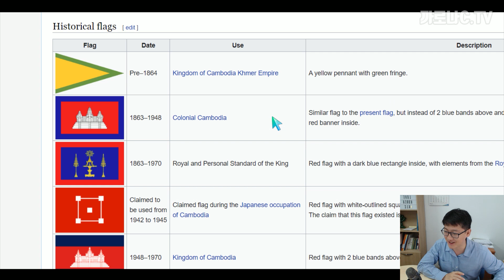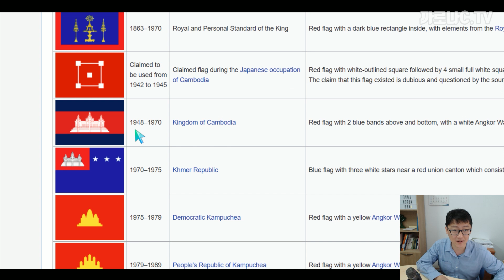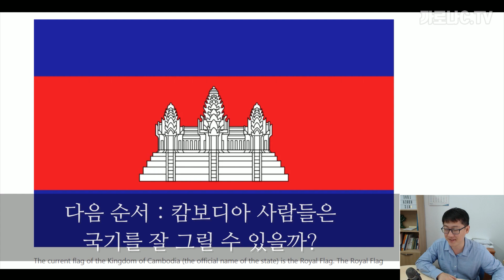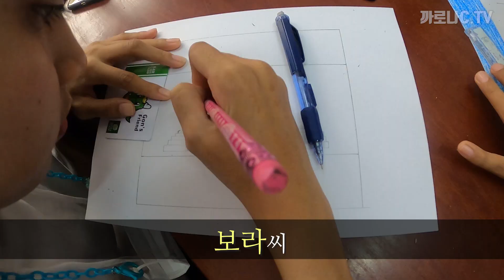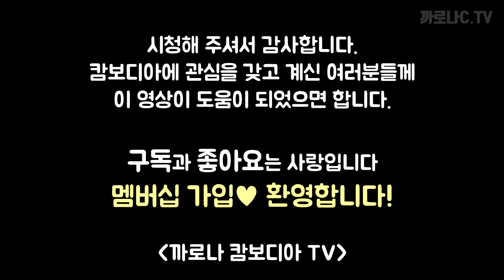캄보디아가 국기를 8번이나 바꾼 이유는? | 현지인들은 이 어려운 국기를 잘 그릴 수 있나?